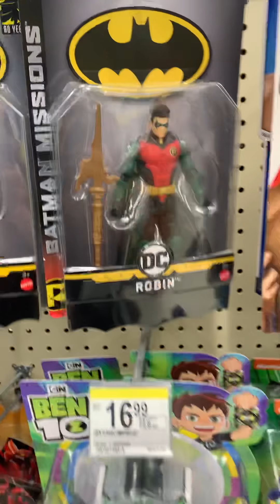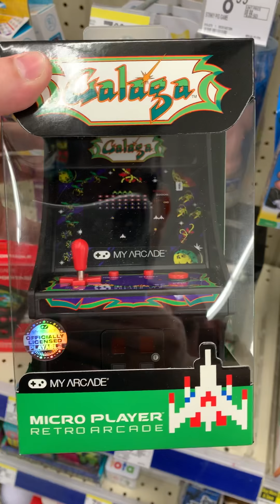Toy hunting at Walgreens